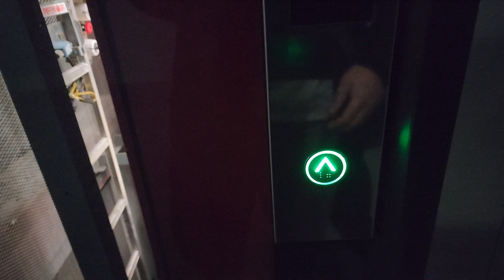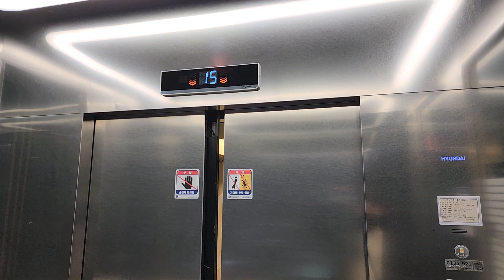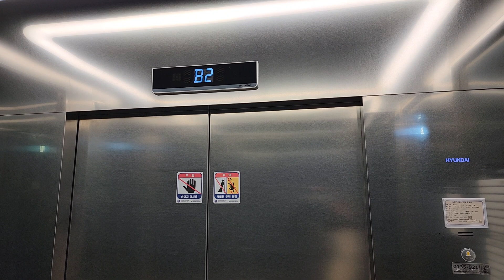서울특별시 서초구 서초대로77길 17 (서초동) BLOCK77 현대엘리베이터 탑사기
* 여기는 내부에 CCTV가 설치되어 있거나 상당히 혼잡할 수 있으니 탑사시 주의하십시오.